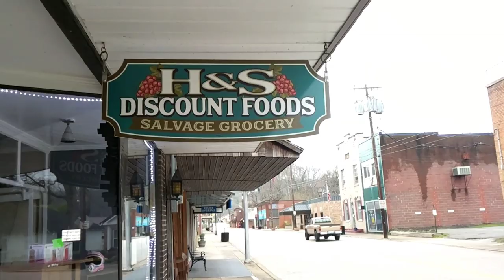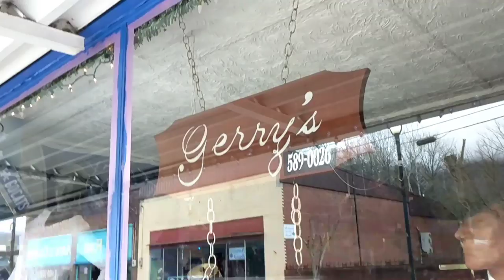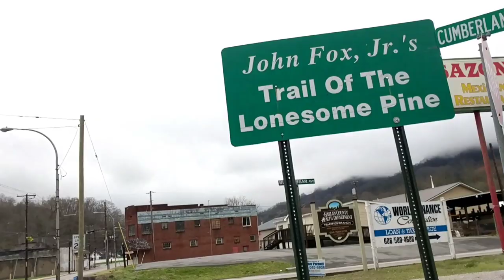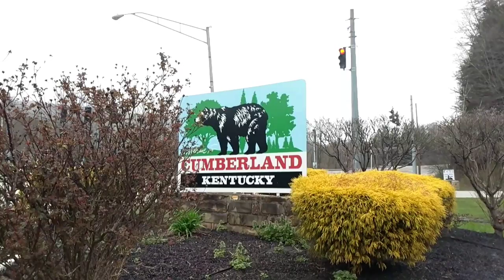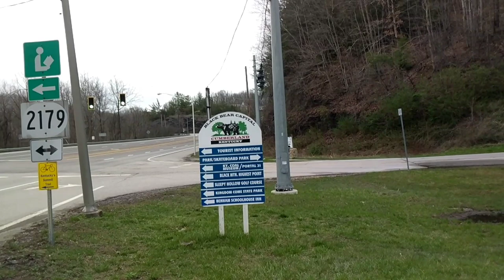Cumberland Kentucky (A Brief Visit)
Join us as we visit Cumberland Kentucky, in Harlan County.